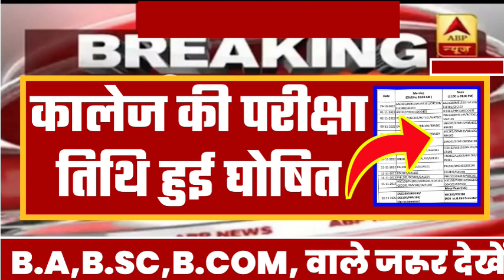University Exam 2022|| B.A/B.SC /B.COM New Exam Date 2022|| B.A/B.SC /B.COM New Time Table 2022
BABScBComtimetable2022aftercoronavirus#AVPS_CLASSES . Ba bsc bcom ka time table kab ayega. Ba bsc b 2022. CSjmu bcom 3rd year time table 2022 ...Kanpur university time table 2022..rmlau time table